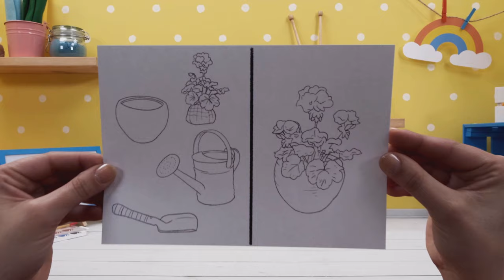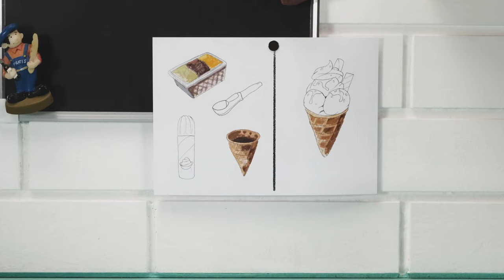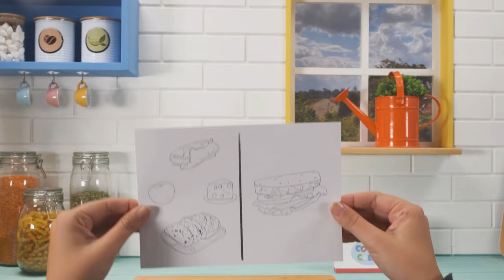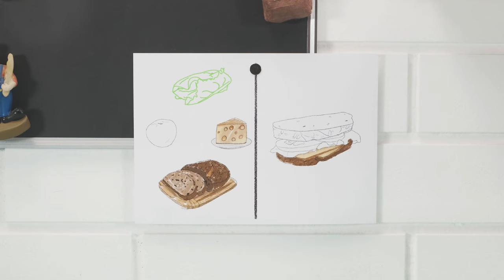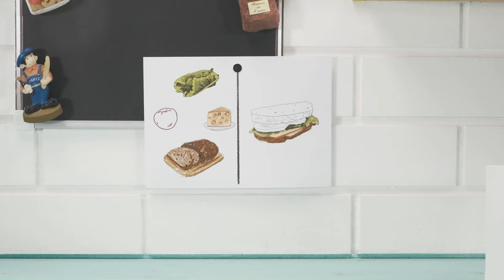Toddler Learning Video | COLOR CREW MAGIC - Kids Room & Bowling Game | Games for Kids | First Toys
About First Toys:
First Toys is a channel that focuses on the best toys stories for children & toddlers. kids can learn how to play with soft toys of GooGoo baby, harry the bunny, color crew, peekaboo and much more here on first toys. from unboxing toys, play doh & animals toys to fun toys stories for kids. here at first toys, we believe that the educational story is not less important from playing with the toy. we have the perfect combination of fun games and play and learn adventure for children.